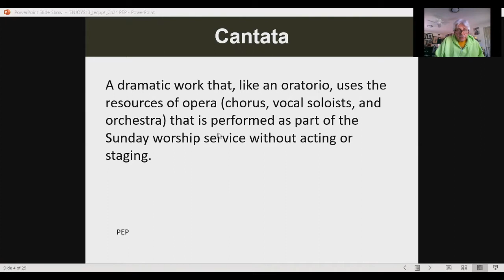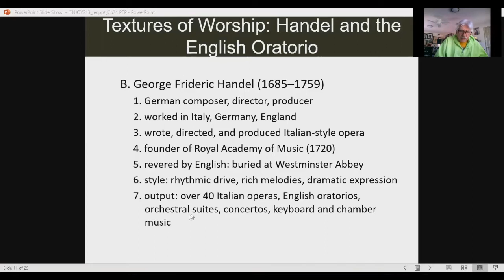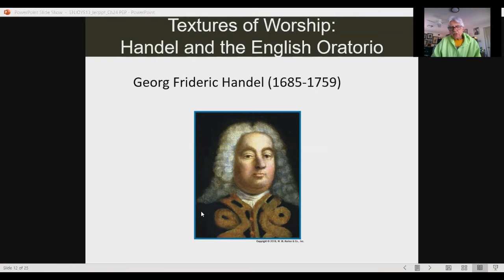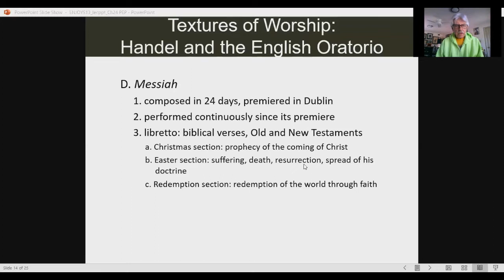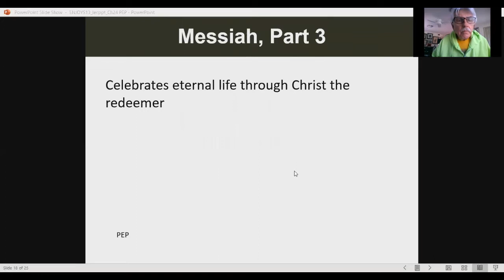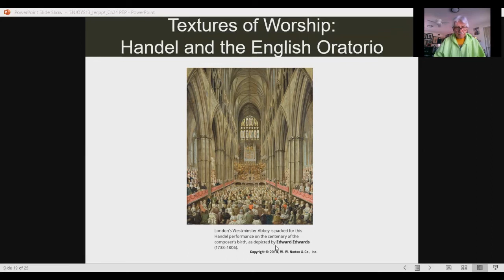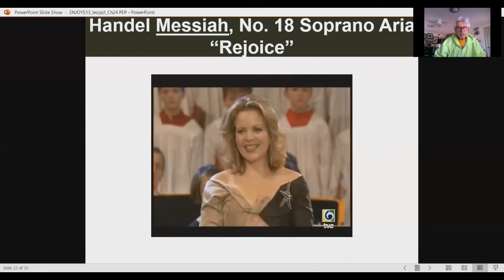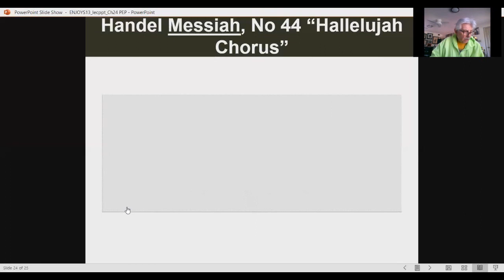Ch 24 revised